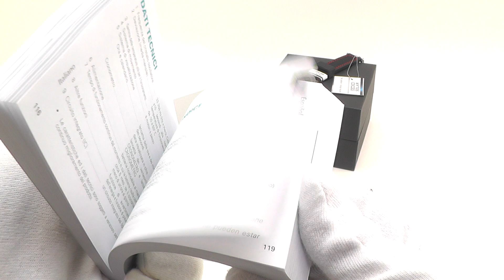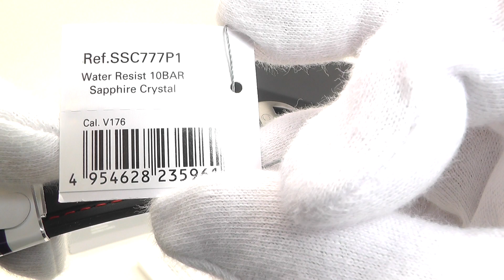セイコー SEIKO 腕時計 ソーラー クロノグラフ SSC777P1 V176 海外モデル 新品 程度N 大阪 寝屋川 質屋 まるぜん 中古 買取 送料無料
セイコー SEIKO 腕時計 ソーラー クロノグラフ SSC777P1 V176 海外モデル 新品 程度N
W-6693